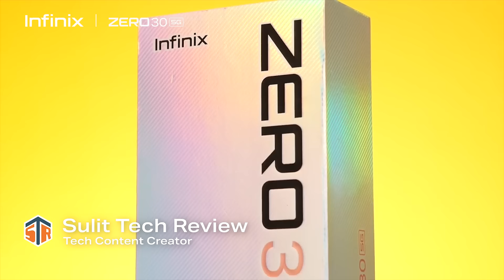Infinix ZERO 30 5G: Tech Experts' Review